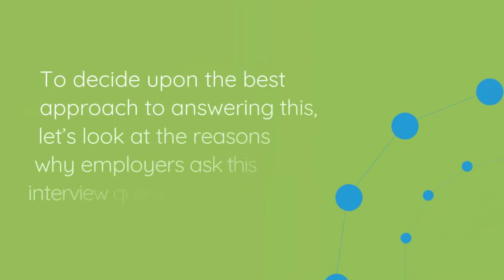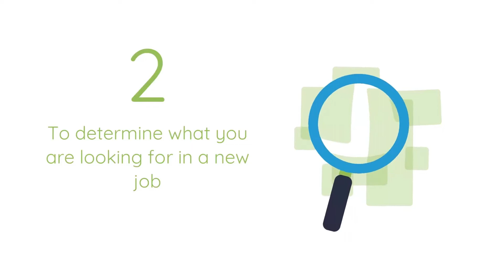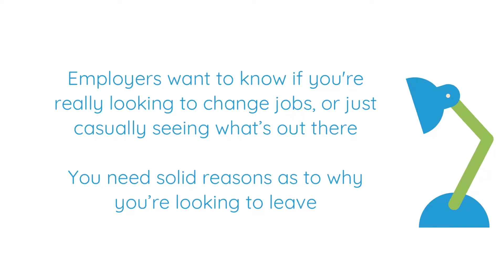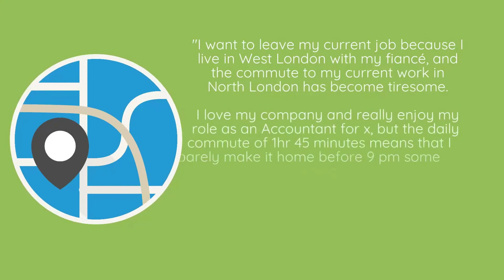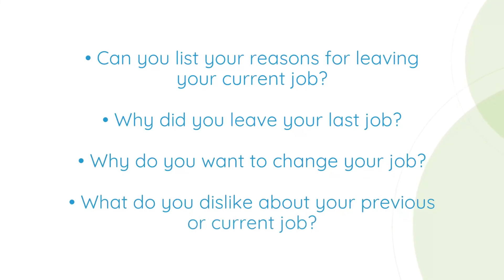Why Do You Want To Leave Your Current Job? Interview Question And Example Answers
Top example answers for the common graduate interview question “Why do you want to leave your job?”

If you’re looking to move from one job to another, most potential employers will ask you the question “Why are you leaving your current job?”.  Sometimes phrased as “Why are you looking for a new job?” or “What are your reasons for leaving your current job?”. This open-ended interview question can be a challenge to answer if you're not prepared.

Interview questions starting with “why” will often make people defensive straight away. If you're looking at how to answer "why do you want to leave your current job?" this video will give you the helpful advice you need!

But although you might think that this question is intended to catch you out, the reality is that employers are just looking to understand the reasons behind your job search, and your decision to leave your current role.

Let's consider the reasons why employers ask this question and look into answering "why do you want to leave your job?" before we determine how to respond.

• 0:00 - Why do you want to leave your current job best answer
• 0:42 - Reasons why employers ask why did you leave your last job interview question
• 02:43 - Why do you want to leave your current job example answers
• 03:34 - Example list of reasons for leaving a job
• 03:52 - What to avoid when answering why do you want to leave your job
• 04:22 - Variations of the interview question why are you looking for a new job?

We have been deconstructing and helping you to answer some of the most common graduate job interview questions, including the why do you want to leave your job answer.

We are the UK's top graduate recruitment company and our team of recruitment professionals have over 10 years experience in the recruitment industry.

We are here to provide expert knowledge for graduates looking to break into the graduate jobs market, and we are confident that if you take on board the advice in these videos, you will nail your next graduate job interview!

It is a good idea to consider the different question variations you might be asked, to ensure you're not caught off guard on the day!

Here are a few different ways an employer might ask the common interview question "why do you want to leave your current job?"

• Can you list your reasons for leaving your current job?
• Why did you leave your last job sample answer?
• Why are you looking for a new job?
• Please give 3 reasons why you are leaving your job?
• Why do you want to change your job?
• Why are you looking for a job?
• What do you dislike about your previous or current job?
• Why are you looking for a job change?
• Why do you want to change jobs?
• What is the worst part of your current job role?
• Why are you looking for a new position?
• Why are you looking for a new role?
• Why do you want to leave your job?
• What are your reasons for leaving your current job?
• Why did you leave your previous job answers?
• Why did you leave your job?
• Why are you searching for a new job?
• Why are you seeking new employment?
• Why are you seeking a new job at this time?
• Reasons for leaving previous job answers?

Read our blog for more example answers!

- Why do you want to work for us?
- What are your salary expectations?
- What are your greatest strengths and weaknesses?
- What is your greatest achievement?
- Do you have any questions for me?
- What are your hobbies and interests?
- Where else are you interviewing?
- How do you handle stress?
- Describe yourself in 3 words
- What motivates you at work?